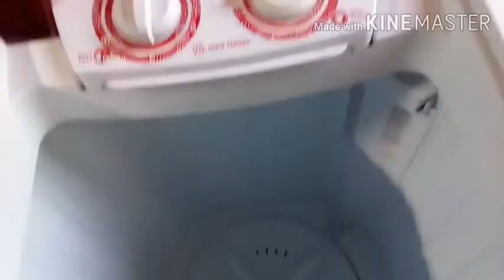Washing machine drain problem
Sa video pinapakita kung paano linisan ang drain ng washing machine eureka 7.8kg